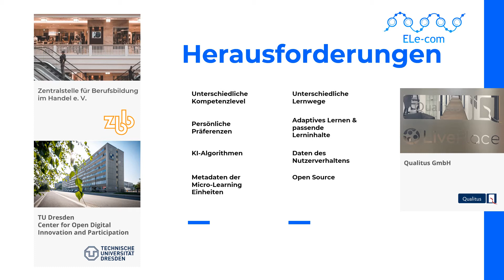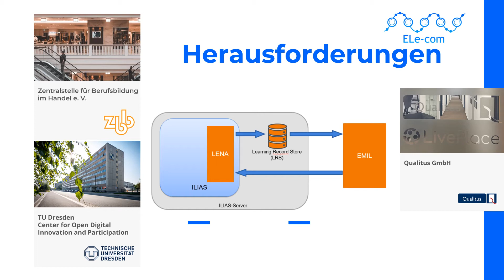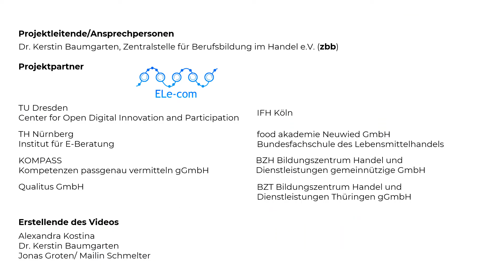ELe-com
Empowering Learning – Ermöglichung adaptiven Lernens am Beispiel beruflicher Weiterbildung im ECommerce

Das Projekt zielt auf die Ermöglichung adaptiven Lernens am Beispiel beruflicher Weiterbildung im E-Commerce. Hierzu soll ein KI-unterstütztes Lern-/Assistenzsystem mit flexiblen, modularisierten Micro-Learning Einheiten bereitgestellt werden. Zielgruppe sind Führungskräfte im Einzelhandel und Quereinsteigende. Somit trägt das Vorhaben zur Qualitätsentwicklung einer bestehenden ILIAS-basierten Lernplattform bei.